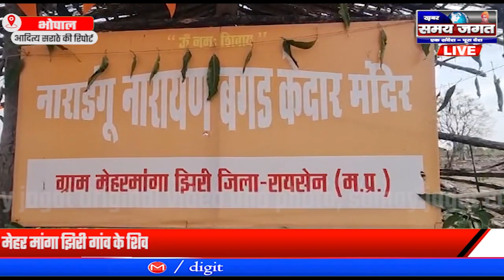भोपाल:- मेहर मांगा झिरी गांव के शिव मंदिर का होगा जीर्णोद्धार, हवन पूजन के साथ किया भूमिपूजन !!